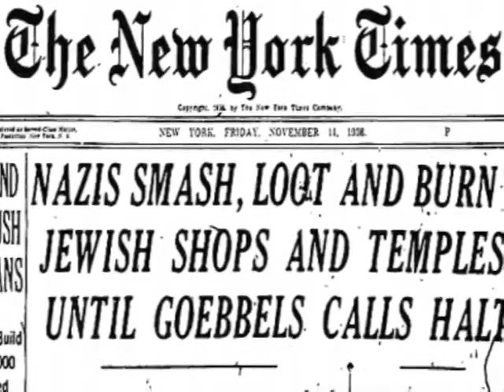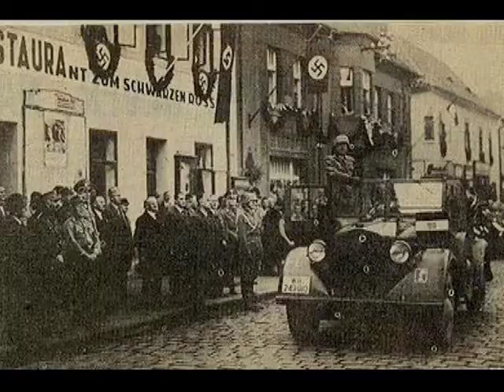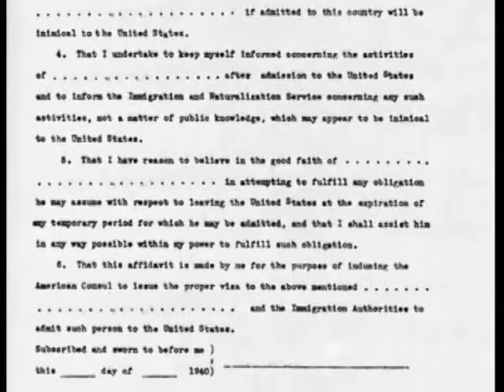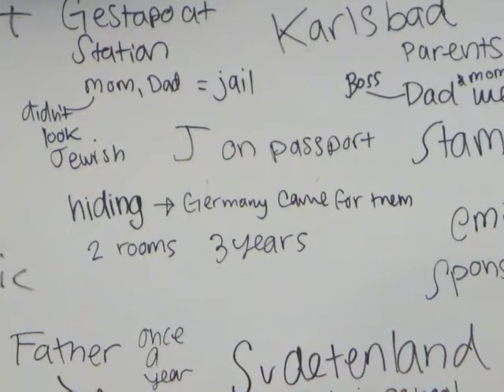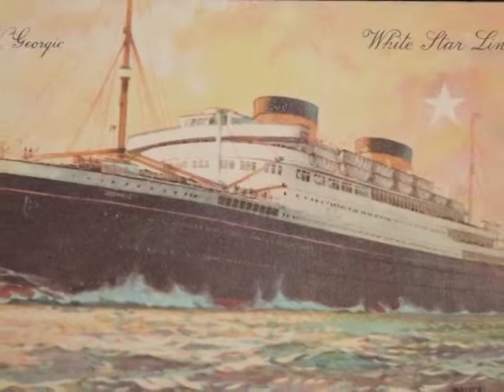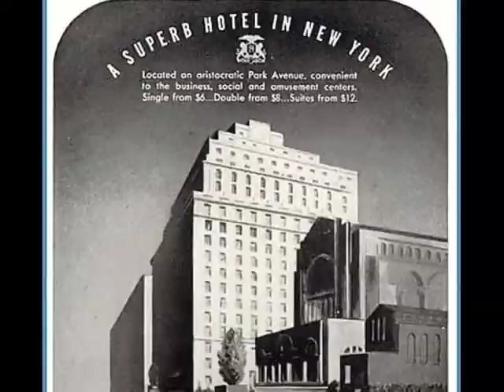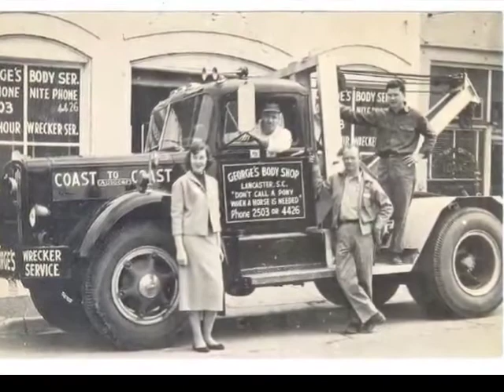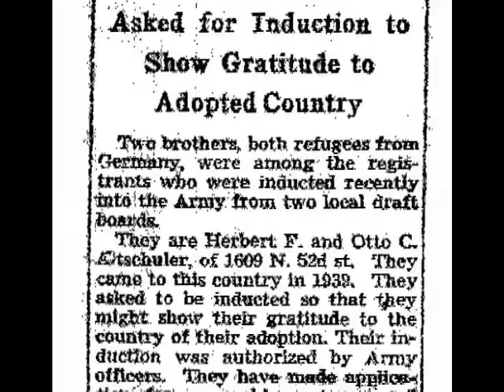Herbert Altschuler History: In his own words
A description of the history of Herbert Altschuler, as told by him at his grandson's classroom, when studying World War II history.  Additional images were added to complete his story. Produced by LARGE productions